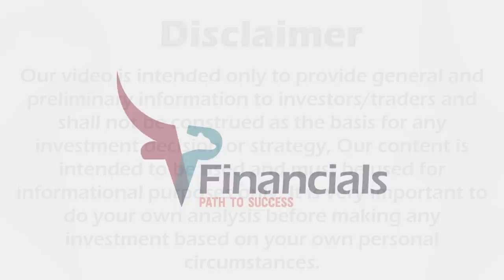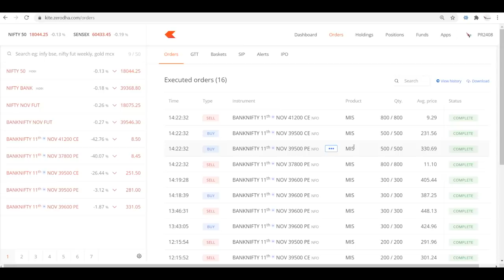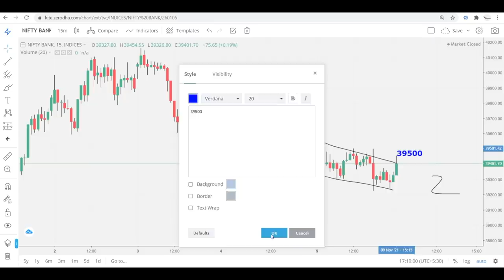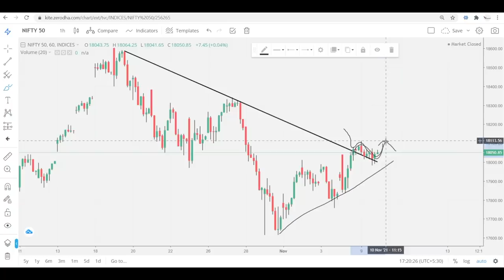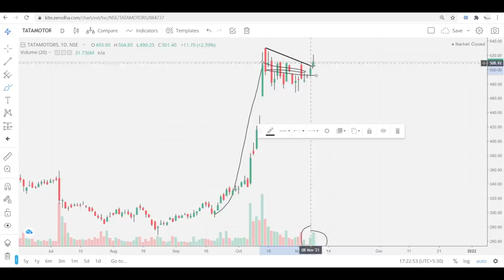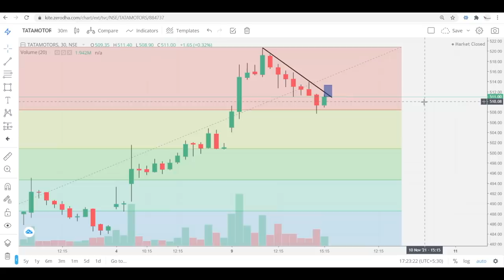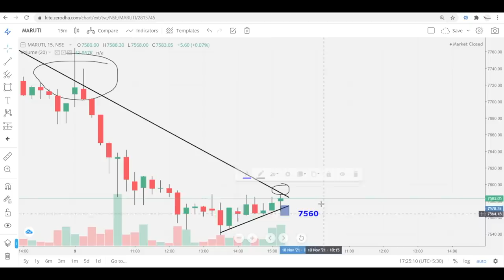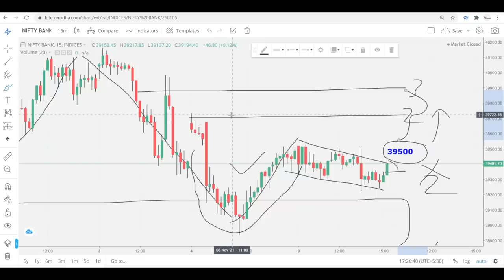Nifty & Bank Nifty Tomorrow Analysis | Best stocks to trade | 10 November 21 | VP Financials